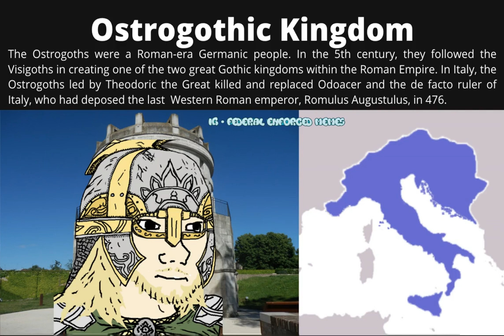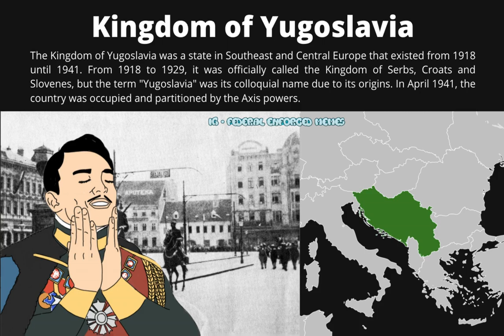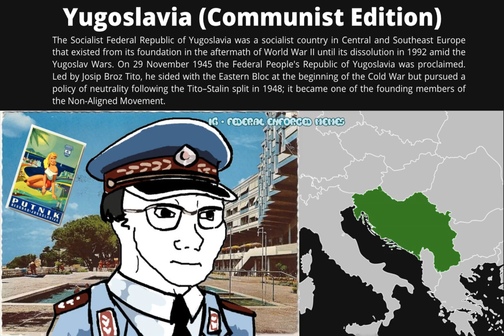Croatia becoming History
Illyrians and Liburnians ~ Ancient Music - Cavemen

Roman Illyria - Sons of Mars

Ostrogoths ~ CK3 Flute Suite

Justinian’s Reconquests ~ CKII - The Byzantine Empire

Under Frankish protection - CIV IV Holy Roman Empire theme

Avar Khaganate - Toquz Oyuz - Epic Turkic Music

Duchy of Croatia and Principality of Lower Pannonia ~ In taberna - CK3

Kingdom of Croatia ~ Four Brave Champions- Castle Crashers

Hungarian Personal Union - Brahms: Hungarian Dance No. 5 in G Minor (Orch. by Schmeling)

Conquests by Suleiman ~ Ottoman Empire (1299–1922) Military March "Ceddin Deden"

Habsburg Croatia ~ Mozart Symphony #40 in G Minor, K 550 - 1. Molto Allegro

Kingdom of Yugoslavia ~ Kingdom of Yugoslavia (1918–1941) Military March "Marš na Drinu"

Independent State of Croatia ~ Its just a burning memory (8-bit + slowed)

Yugoslavia Communist Edition ~ Aj Karmela!

Republic of Croatia ~ Most Beautiful Croatian Folk Music